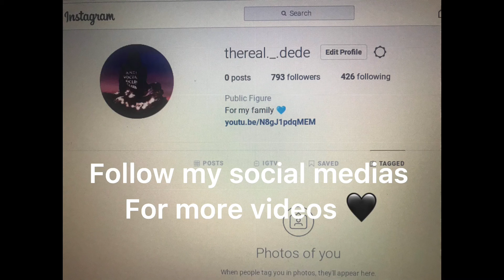I TROLLED MY EX DUO ON NBA2K21 *WENT WRONG*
LOVE YALL DEDE GANG